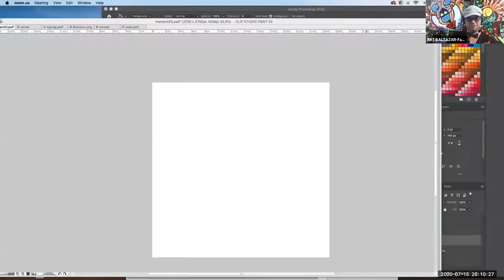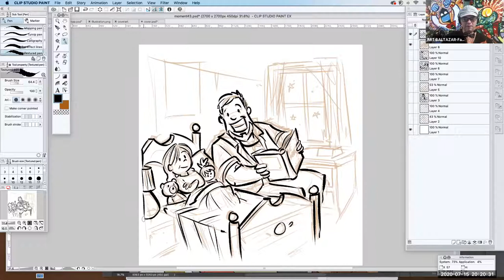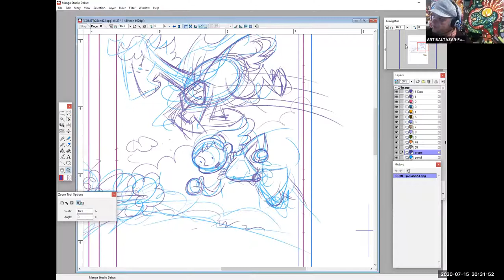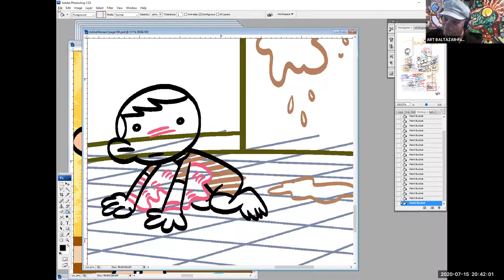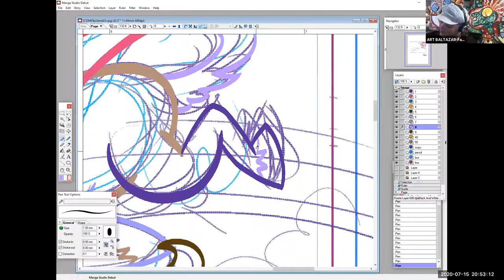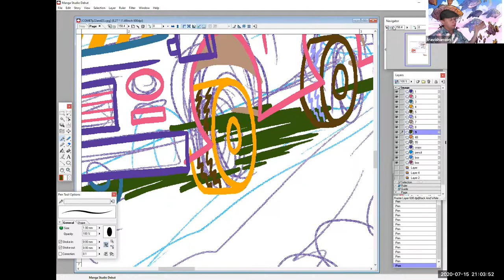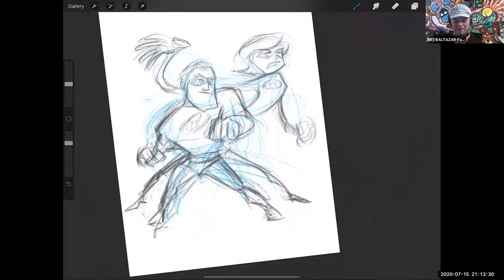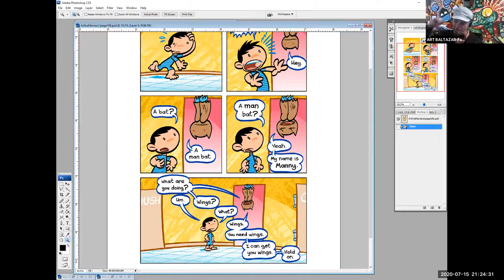Talk & Draw - Super Heroes and Creating Characters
Join your hosts Patrick Scullin and Travis Hanson for another episode of Talk and Draw. This week "Famous Cartoonist", Aw Yeah Comics Creator and DC Comics Alum Art Baltazar joins us to discuss creating characters while drawing super heroes. Working from our studios we share tips and tricks for drawing and creating art digitally. Watch, follow along and suggest new topics for future shows in the comments below.